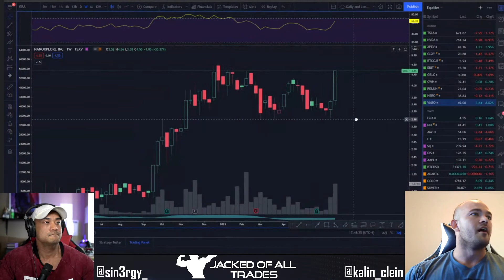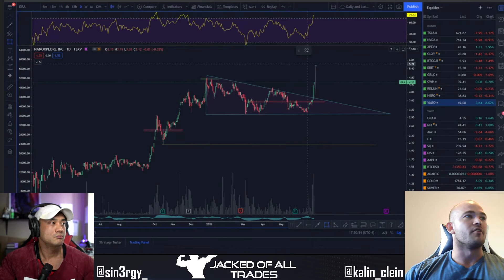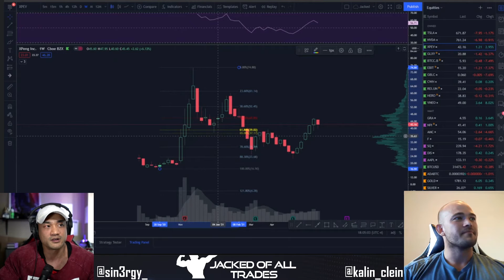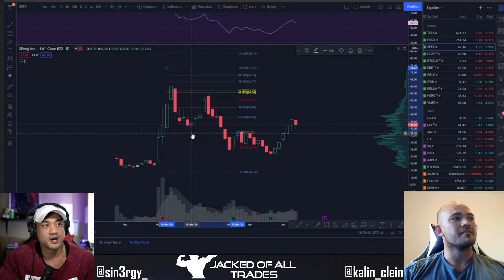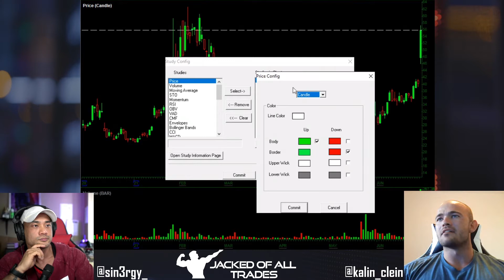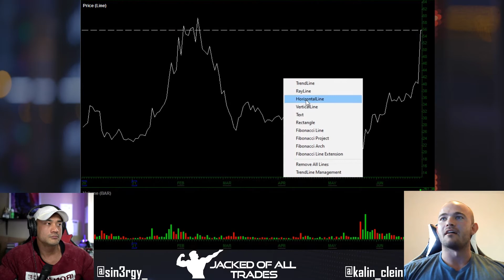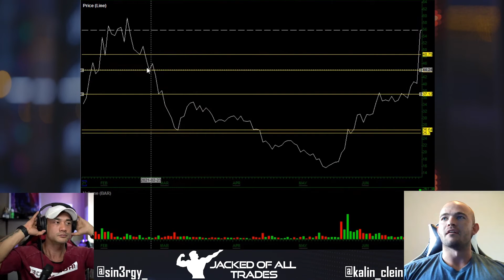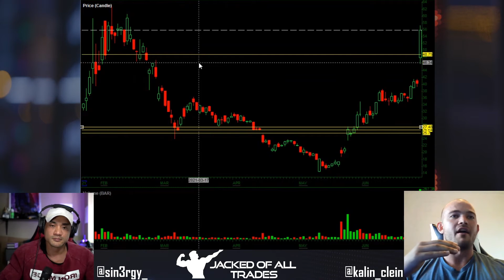Back To Basics | Jacked Of All Trades Finance Trading Podcast Ep 25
We review the fundamentals of investing and trading, share some trades we've made, and long term investments.

Topics we discussed:
0:00 – Intro
0:37 – Back To Basics
8:54 – Trading Vocabulary
12:10 – GRA – Nanoexplore Inc
17:22 – Different Perspectives
30:46 – Sticking To Your Plan
50:45 – What Is The S&P?
59:21 –  Investing For The Future